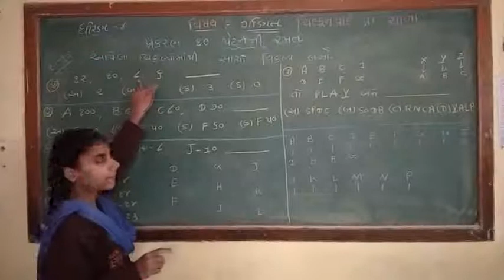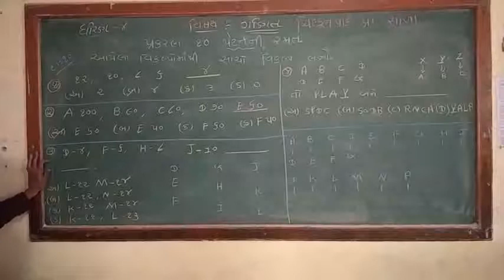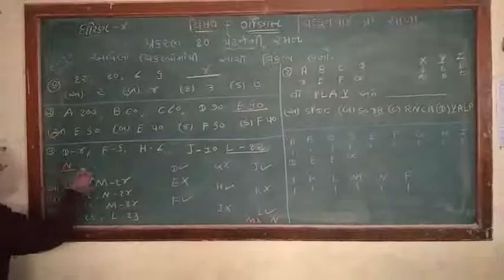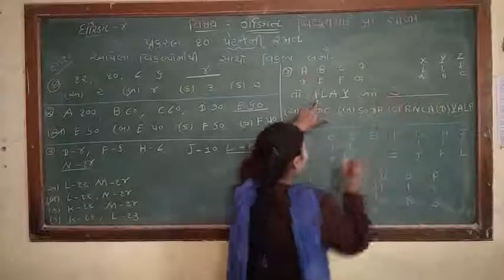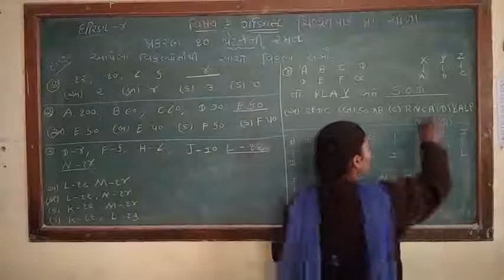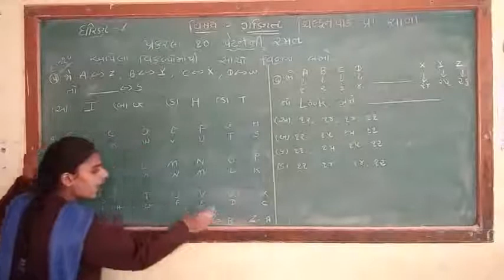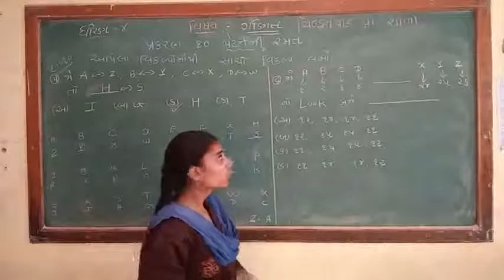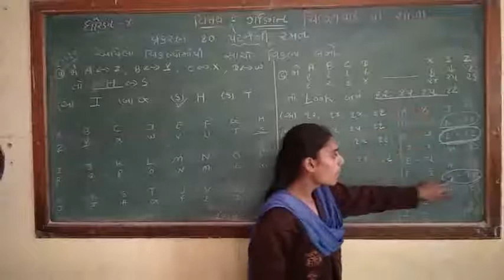ધોરણ ૪ ગણિત પ્રકરણ 10 દા. નં ૧૦